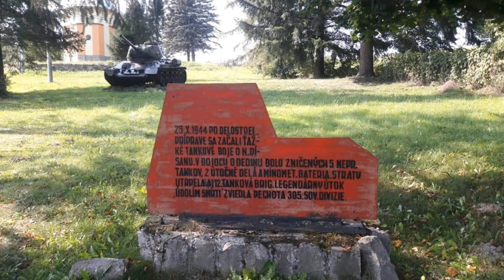Słowacka Dolina Śmierci. Suzuki ls 650 savage. Slovak Death Valley.